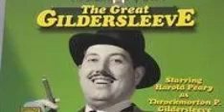The Great Gildersleeve - Hiccups (September 28, 1941)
THE GREAT GILDERSLEEVE.
Is a radio situation comedy broadcast from 1941 to 1957. Initially written by Leonard Lewis Levinson, it was one of broadcast history's earliest spin off programs. The series was built around the character Throckmorton Philharmonic Gildersleeve, a regular element of the radio situation comedy Fibber McGee and Molly. The character was introduced in the October 3, 1939 episode two hundred and sixteen of that series. The Great Gildersleeve enjoyed its greatest popularity in the 1940s. Actor Harold Peary played the character during its transition from the parent show into the spin-off and later in four feature films released at the height of the show's popularity. In Fibber McGee and Molly, Peary's Gildersleeve had been a pompous windbag and nemesis of Fibber McGee.

"You're a haa-aa-aa-aard man, McGee!" became a Gildersleeve catchphrase. Gildy" grew so popular that Kraft Foods promoting its Parkay margarine sponsored a new series featuring Peary's somewhat mellowed and always befuddled Gildersleeve as the head of his own family.

The Great Gildersleeve premiered on NBC on August 31, 1941. It moves the title character from the McGees' Wistful Vista to Summerfield, where Gildersleeve oversees his late brother-in-law's estate and rears his orphaned niece and nephew, Marjorie and Leroy Forester. The household also includes a cook named Birdie. While Gildersleeve had occasionally mentioned his (unseen) wife in some Fibber episodes, in his own series he is a confirmed bachelor. At the outset of the series, Gildersleeve administers a girdle manufacturing company ("If you want a better corset, of course, it's a Gildersleeve"); later and during the remainder of the show he serves as Summerfield's water commissioner.